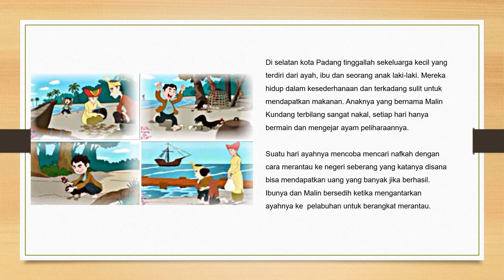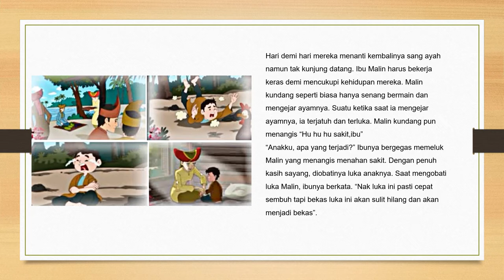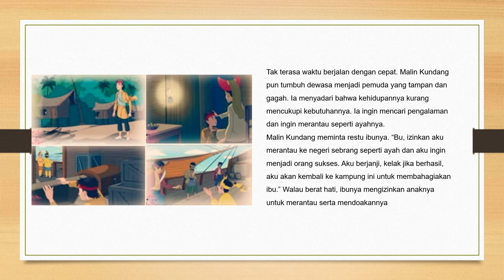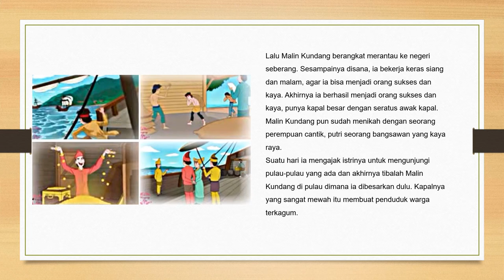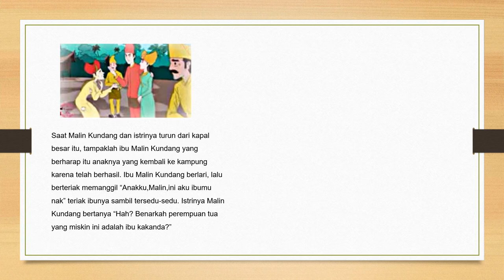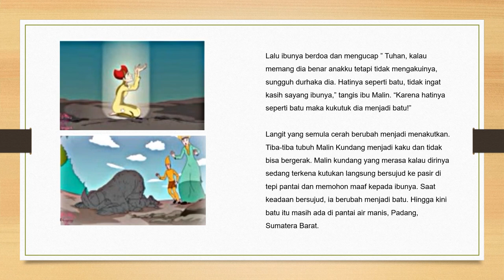Video Cerita Rakyat